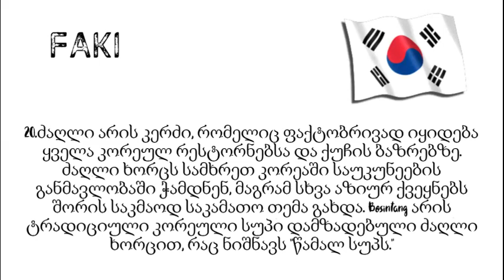=ფაქტები სამხრეთ კორეაზე= (საინტერესო ფაქტები კორეაზე) [ნაწილი 2]